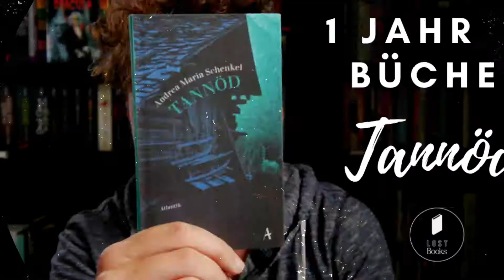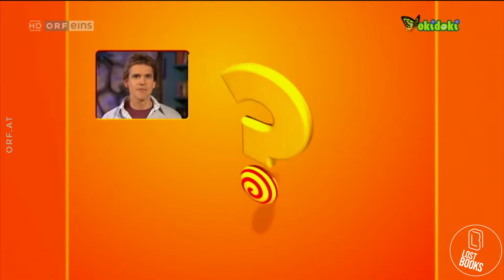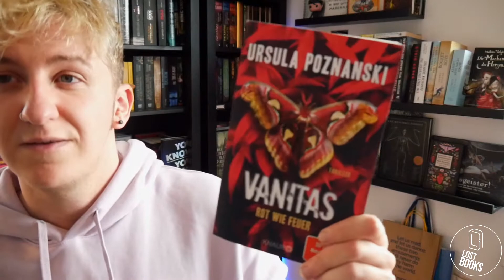Vanitas - Rezension / LostBooks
- Hallo und Herzlich Willkommen in der Infobox -

Schreibt mir gerne eure Meinung zum Buch in die Kommentare

Und erzählt am besten sämtlichen Menschen, die ihr kennt von diesem
Kanal hier!

🎥 Heute wirkt alles irgendwie ein bisschen durcheinander. Vielleicht liegt es einfach daran, dass ich euch im heutigen Video gleich drei Bücher vorstelle! Die Vanitas-Reihe von Ursula Poznanski. Vor allem Teil 2 und 3 konnten mich überzeugen – mehr dazu im Video.

Ich möchte euch darauf hinweisen, dass es sich bei meinen Videos natürlich um Empfehlungen handelt und deswegen kennzeichne ich sie am Anfang und am Ende mit den Worten: Werbung. Dafür werde ich aber nicht bezahlt und sollte es sich um ein Rezensionsexemplar von einem Verlag handeln werde ich das ganze hier nochmal deutlich machen.
Ich habe alle drei Teile vom Verlag als Rezensionsexemplare erhalten – Herzlichen Dank!

📲Schaut gerne auch bei Instagram vorbei, um das Geheimnis zu lüften wofür das „lost“ in meinem Namen steht. Dort geht’s nämlich häufig auch um Lost Places und Urbexen im Allgemeinen.

🎵Für mein Kanaldesign und die Hintergrundmusik zeigt sich dieser junge Herr hier verantwortlich

schaut gerne mal bei ihm vorbei!

Théo